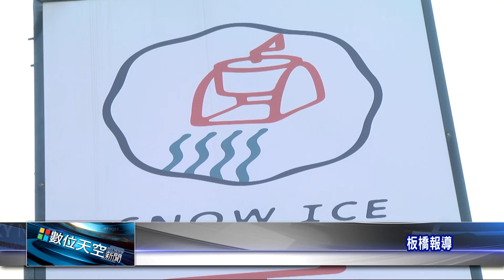1050728【數位天空新聞】視覺饗宴雪花冰 風靡板橋人潮多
視覺饗宴雪花冰 風靡板橋人潮多

更多最新消息歡迎您加入數位天空就i玩粉絲專頁追蹤~